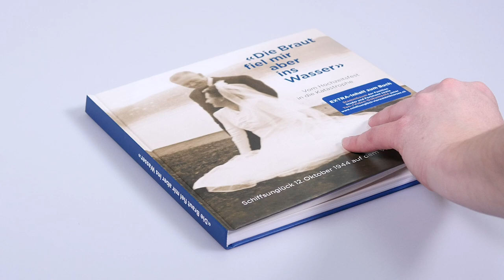Buchstäblich ein «EXTRA»-Buch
«Die Braut fiel mir aber ins Wasser» – so heisst das Buch von Sämi Studer, das am 27. September in Escholzmatt in einer denkwürdigen Vernissage vorgestellt wurde. Es sind nicht nur die 156 Seiten über das Schiffsunglück von 1944, die faszinieren. Nicht weniger faszinierend sind die zahlreichen zusätzliche Bild- und Tondokumente, die sich mit der «EXTRA»-App des Entlebucher Medienhauses aktivieren lassen: Ein Stammbaum, frühere Radio- und Fernsehbeiträge, Musik… – Eine Pionierleistung des Entlebucher Medienhauses, die Furore macht.